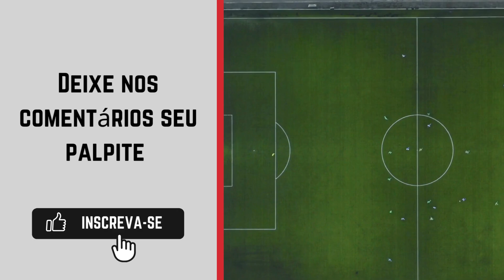Juventude x Botafogo - Campeonato Brasileiro Série A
O Campeonato Brasileiro de Futebol, também conhecido como Campeonato Brasileiro, Brasileirão e Série A, é a liga brasileira de futebol profissional entre clubes do Brasil, sendo a principal competição futebolística no país.